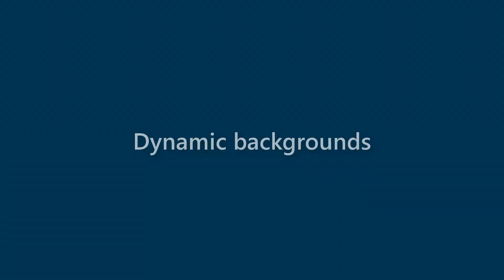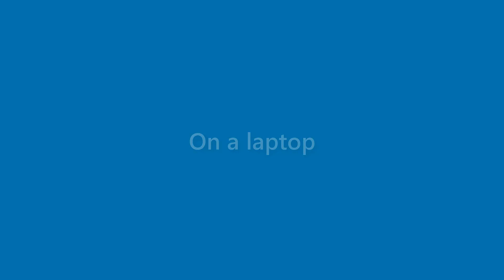Nova Acevedo - appearance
Name Look - Nova Acevedo - appearance. In this video we present "Nova Acevedo" name look and feel in various scenarios.
This video will cover:
How does "Nova Acevedo" look as a personal letterhead?
How does "Nova Acevedo" look on a business card?
How does "Nova Acevedo" look on a computer/laptop screen?
How does "Nova Acevedo" look with different background colors?
How does "Nova Acevedo" look with various fonts?